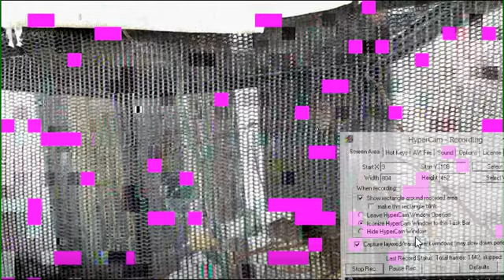Hummingbirds Ana & Pavan released 2nd March 2014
Ana and Pavan were rescued after losing there mother whilst still in the nest.  They were released on 2nd March 2014.